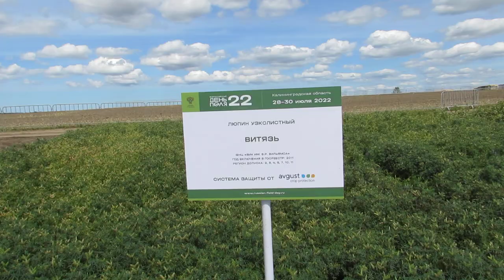Люпин узколистный Витязь